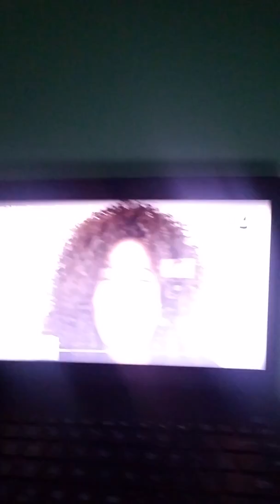Trying to get bad luck on Friday the thirteenth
Nothing happened. or did there?